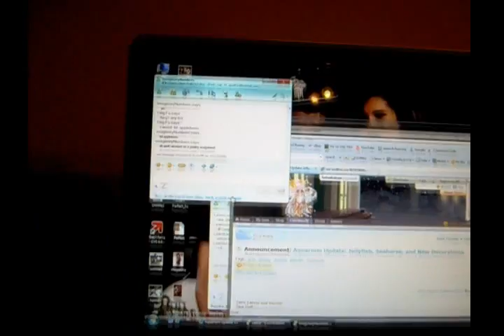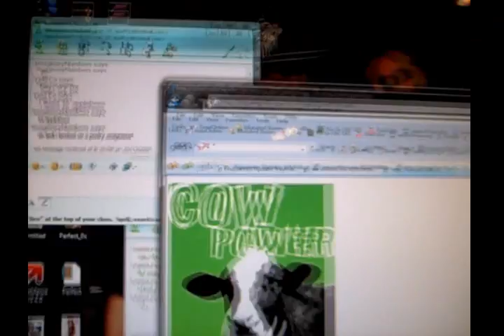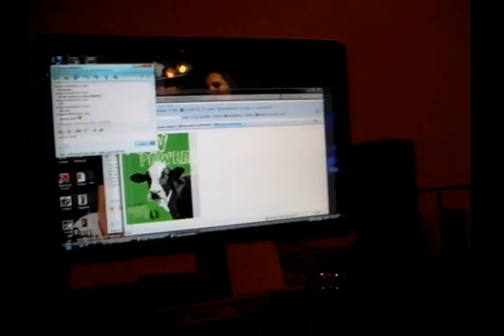Riveting Downtime!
ACHTUNG! Dont watch this unless you want to see me in my bra. There. You are warned.

That said, i cant believe i actually did that. Shows how much i want you Buu.

XD I'm incredibly uneasy. She said she'd pay for food and i willingly went along in her unmarked white van with no windows. D:

My schrei!Bill porn. *is excited*

I love all the peeps on the Reden Box!

Now go do your part to society and drink a cow.